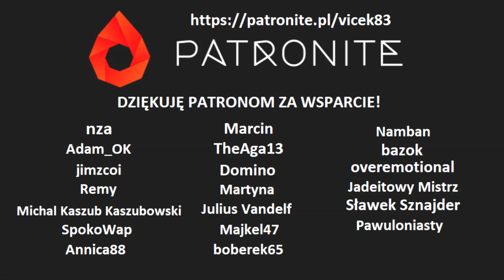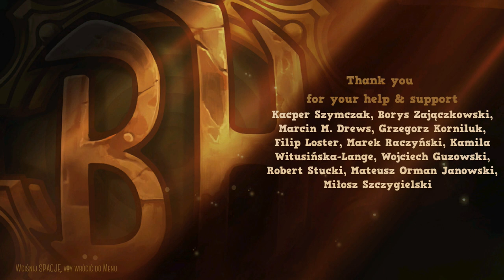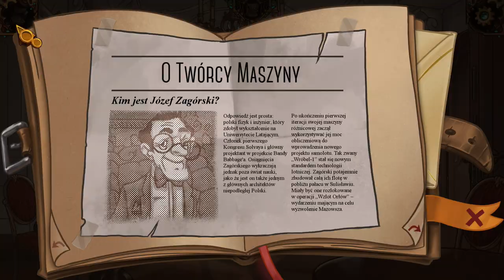Zagrajmy w demo Brassheart PL